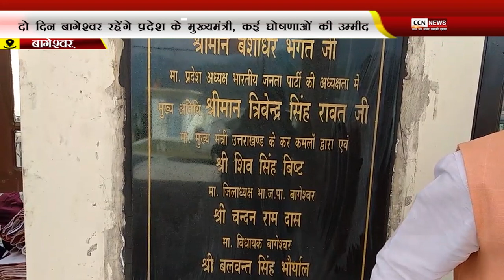दो दिन बागेश्वर में रहेंगे प्रदेश के मुख्यमंत्री, कई घोषणाओं की उम्मीद